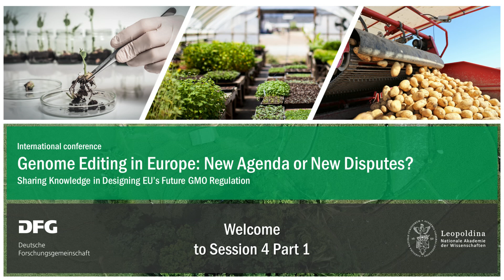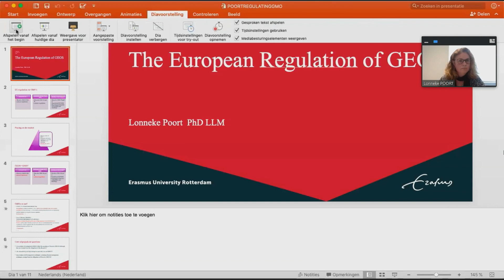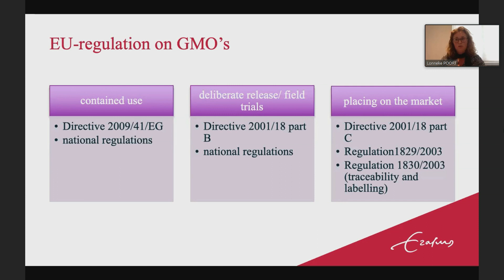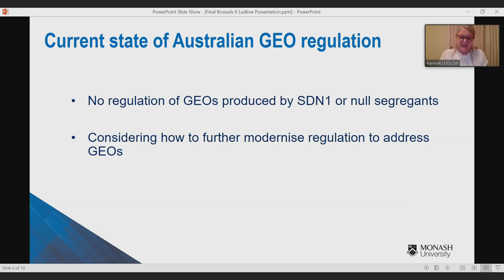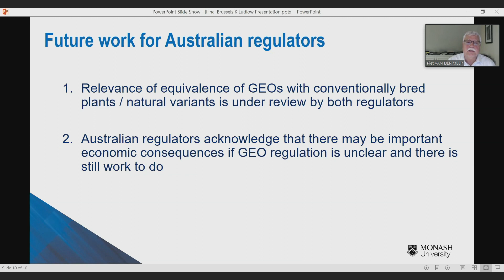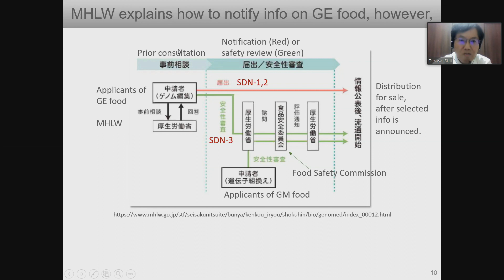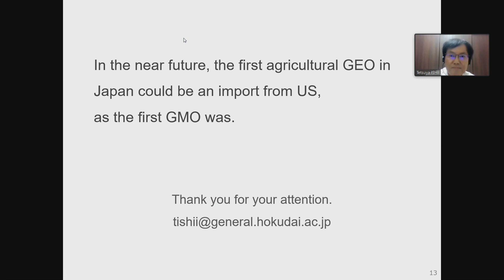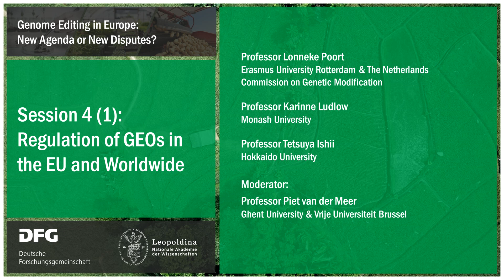Genome Editing in Europe: New Agenda or New Disputes? - Session 4/1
International Leopoldina-DFG conference on scientific advice to policy-makers and society on the occasion of the German Presidency of the European Union Council, Thursday, 1 to Friday, 2 October 2020

In light of the ECJ Judgment of 25 July 2018 in Case C-528/16 on the interpretation of the GMO Directive 2001/18/EC, the European Council asked the EC on 8 November 2019 to submit by April 2021 a study on the “status of novel genomic techniques under Union law”. If recommendable, the study shall include a “proposal” that might transcend into a legislative proposal amending the existing EU regulatory framework on GMOs. A comprehensive review of foreign regulatory frameworks should form an important part of the factual foundations of this study.

Taking notice of the diversity of reactions to the ECJ Judgement from local to EU-level and from business to consumers, the German Science Academies and the German Research Foundation (DFG) decided to bring light into the debate through scientific evidence-based facts. Hence, they released a report drawn up by an interdisciplinary group of experts in the field. This report calls for a more differentiated approach to regulation of GMOs in Europe, stressing the need to develop a forward-looking new regulatory framework, and to insert scientific facts into the design of policy and regulation.

The meeting intends to be an agora for discussing the latest aspects of GMOs in Europe and the world, focussing on the prospects of EU regulation in the field and on the optimal use of scientific findings in policy design and consumer protection. Additionally, the report commissioned by the German Science Academies and the German Research Foundation will be presented.